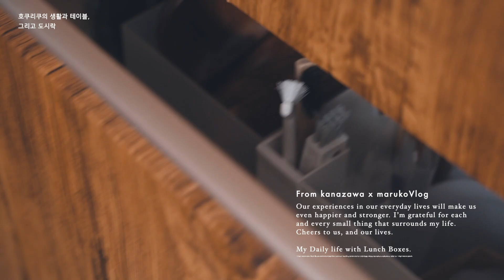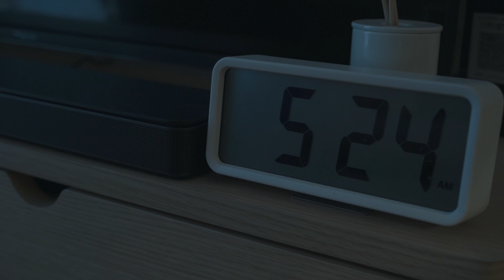SUB 【일본일상】 일본인남편이 차리는 생일 미역국 아침식사ㅣ친칠라 모리의 간식뷔페ㅣ가나자와브이로그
ご主人のランチ弁当を作ったり、料理、家事などが中心になる映像を作っております
よろしくお願いします。楽しくご覧くださいませ☺️

﹆Main camera
SONYα７III

﹆Sub camera
canon750d

﹆Camera Lens
TAMRON 28-75f2.8
SIGMA30mm F1.4
Sony SEL28F20
Sony SEL50F18

﹆VIDEO VIDEOMICRO
Sony ECM-B1M

⚠️본 영상에선 해당 음악들에 대한 라이센스를 얻은 후 사용하고 있습니다.